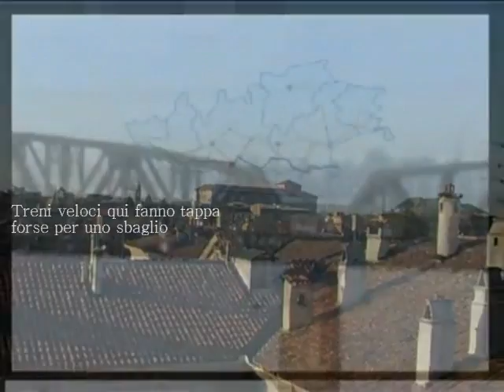Città di Provincia - Pietro feat. Lorenzo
Pietro feat. Lorenzo: "Città di Provincia"
"Piacenza - In bici alla ricerca del bello" di Swimmerge
e da
"Sotto il cielo di Piacenza" di Roberto Dassoni